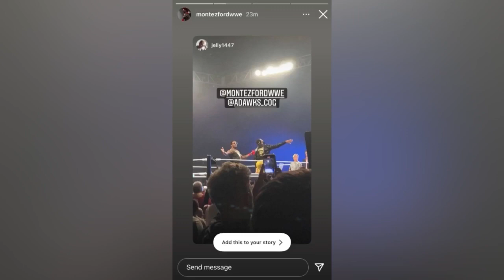WWE LIVE Vlog - Cardiff 21/09/21